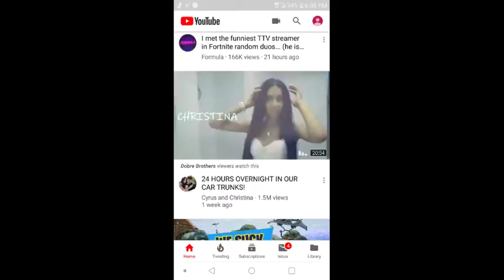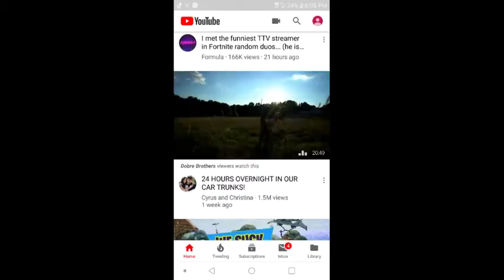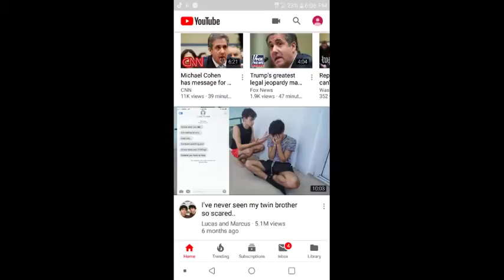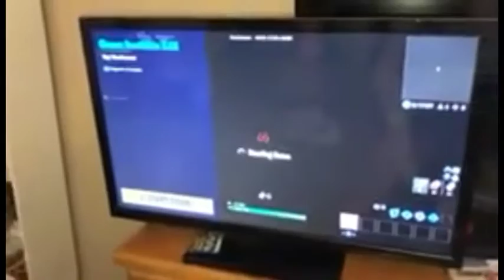Tyler Ford Live Stream